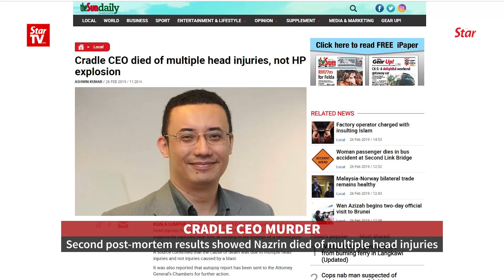Cradle Fund CEO’s wife Samirah, three others to be charged with murder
Samirah Muzaffar, the wife of Cradle Fund CEO Nazrin Hassan and three others are expected to be charged with murder at the Petaling Jaya magistrate's court this afternoon.

 Second post-mortem results had showed that Nazrin died of multiple head injuries and not from a handphone which allegedly exploded while being charged next to his bed.